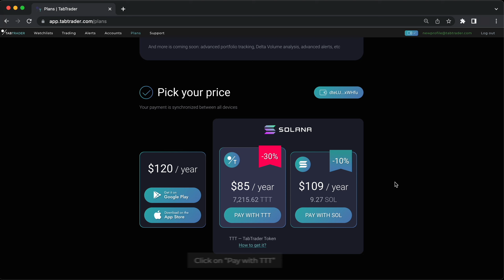HOW TO: Pay for TabTrader Pro in TTT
In this short video tutorial, we walk you through the process of buying the TabTrader Pro subscription using our native token, TTT (TabTrader Token), in the TabTrader web app. Once purchased, the subscription will be valid on all three of our supported platforms: web, Android, and iOS.
For more details on TTT or TabTrader Pro, check out our blog post